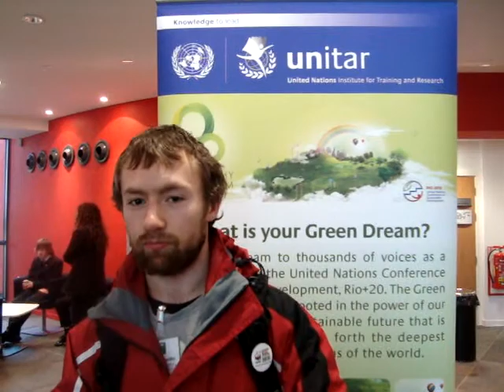Patrick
Patrick's Green Dream is that people have food security, energy security and that we can retain and maintain the global biodiversity.